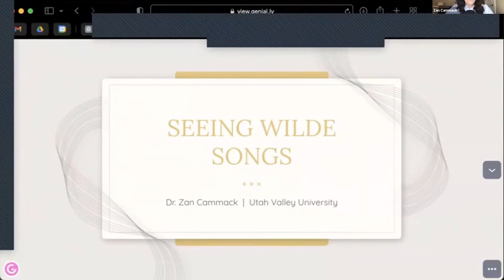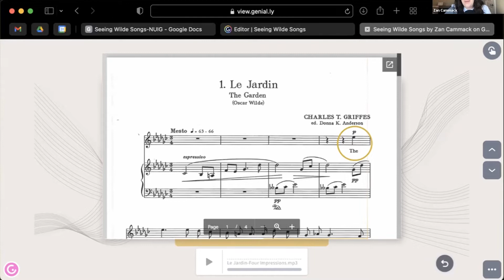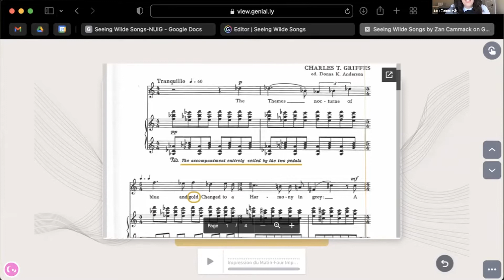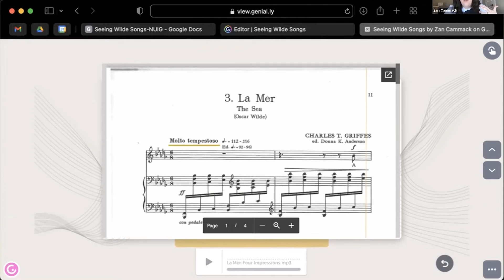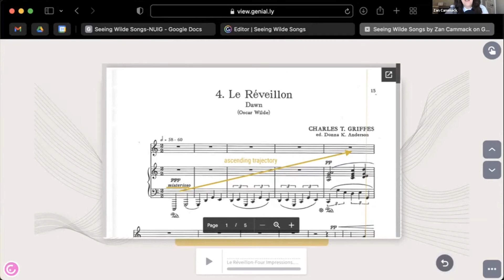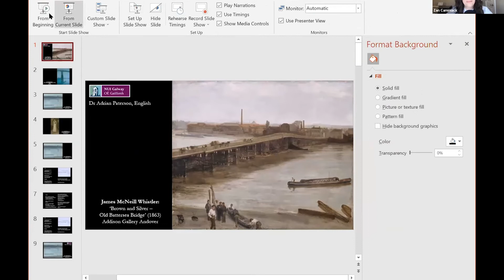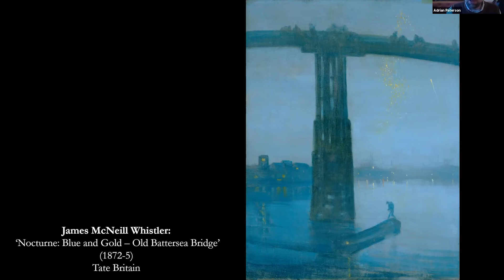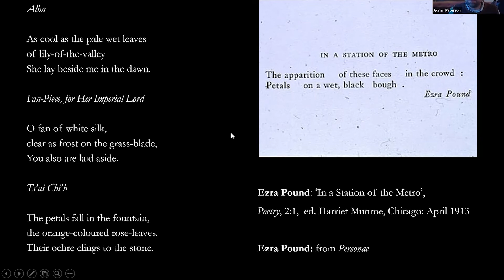“Seeing Wilde Songs: Oscar Wilde’s Poetry and Charles T. Griffes’ Four Impressions”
Charles T. Griffes (1884–1920), America’s first Impressionistic composer, was deeply inspired by Oscar Wilde’s (1854–1900) poetry. The composer drew out the latent musicality and highlighted colour-based thematic developments in Wilde’s works by interlacing written images with tonal references. And Griffes’ synaesthesia, or colour-hearing, plays a particular role in drawing out yellow/gold tonalities and images in his “Wilde songs.”

Dr. Zan Cammack is a lecturer in the Department of English and Literature at Utah Valley University. She was the 2017-18 Fulbright Scholar at the School of Irish Studies at Concordia University in Montreal, and is a is a graduate of the MA in Irish Studies programme at NUI Galway. Her book Ireland’s Gramophones: Material Culture, Memory, and Trauma in Irish Modernism was published this fall by Clemson University Press.